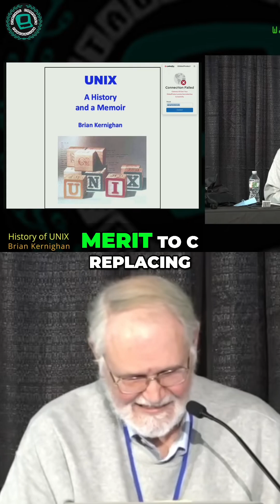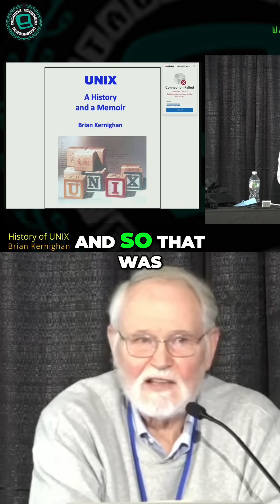Will Rust Replace C? The Debate is ON!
Is Rust the next big thing, or is it just a hype bubble? The debate is heating up: can Rust actually replace C? We're diving into the biggest question in the programming world right now.